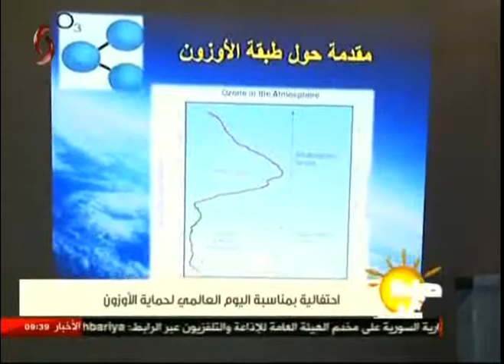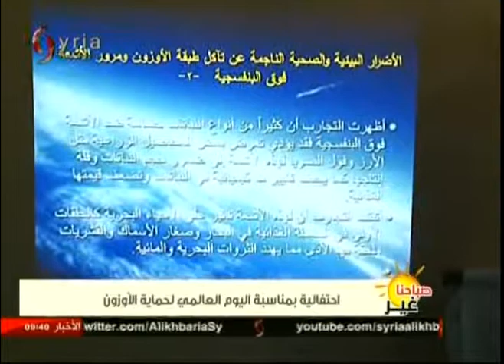احتفالية بمناسبة اليوم العالمي لحماية الأوزون